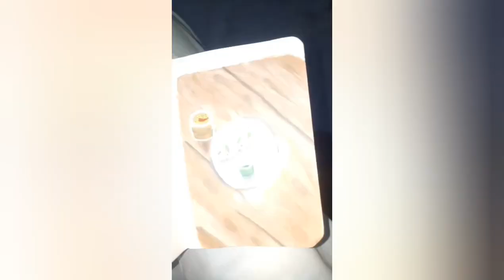cute idli sambhar painting easy food painting for beginners ideas